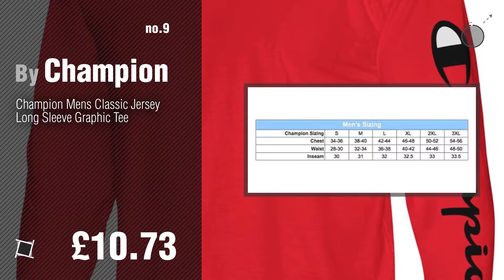Champion Men's Sport Shirts & Tees // UK New & Popular 2017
New! 2019 Black Friday / Cyber Monday Men Sportswear Deals and Updates.

Black Friday / Cyber Monday Champion Men`s Classic Jersey Tee by Champion

Black Friday / Cyber Monday Champion Men's Raglan Baseball T-Shirt by Champion

Black Friday / Cyber Monday CHAMPION 'KILBEGGAN' TATTERSALL MENS COUNTRY CHECK SHIRT by Champion

Black Friday / Cyber Monday Champion Men Cotton Cap Sleeve Tee by Champion

Black Friday / Cyber Monday Champion Men's Double Dry Long Sleeve Tee by Champion

Black Friday / Cyber Monday Champion Cotton Jersey Men's Ringer T Shirt by Champion

Black Friday / Cyber Monday Champion Men`s Basic Tee, M, White by Champion